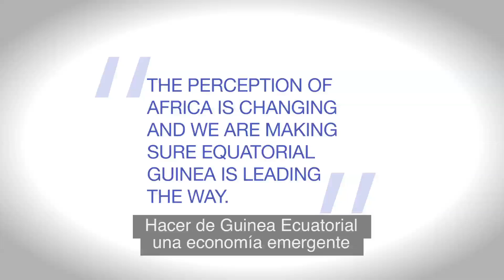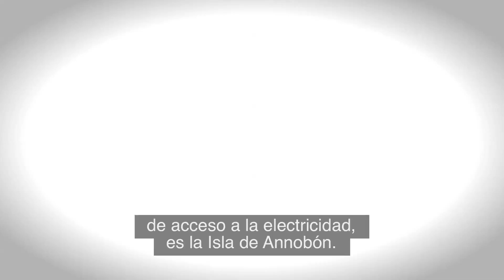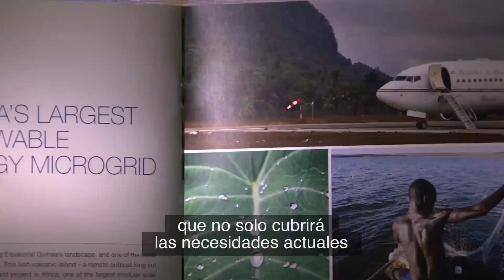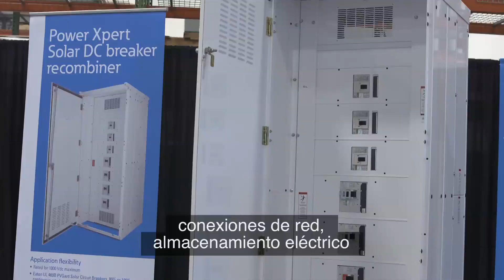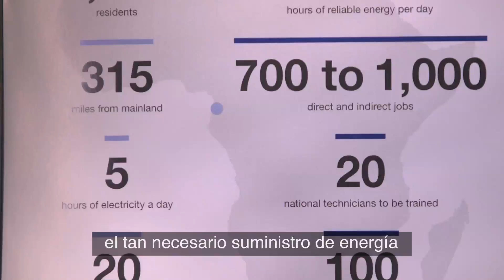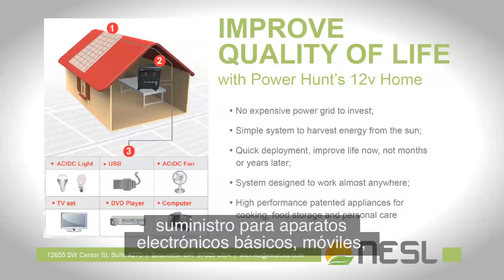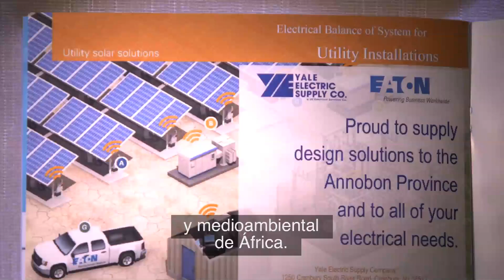Equatorial Guinea - Annobon Island Solar Electrification Project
Video covers the historic Solar Electrification Project underway on Annobon Island in Equatorial Guinea.  Project has been developed by MAECI, and partners General Electric, Eaton Corp and Princeton Power Systems.